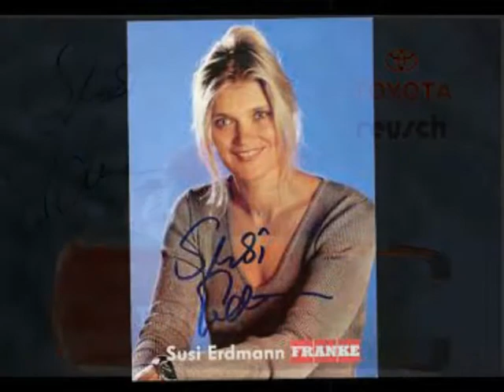50.Geburtstag Susi Erdmann am 29.1.2018